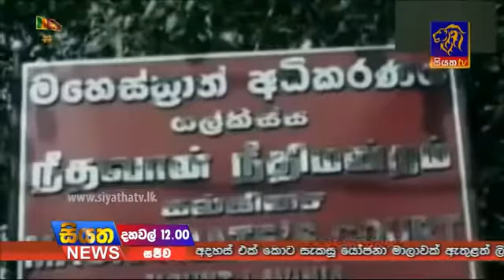Lasantha Wickrematunge Case update